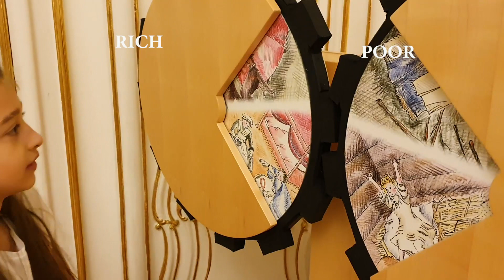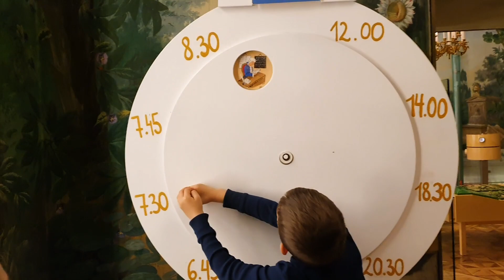Kids museum at Schönbrunn Palace. Funny video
Children play and imagine they are princes and princesses.They dress up imperial suits, ride horses, dress up princesses, visit the royal palace, see the occupations of the emperors and servants.
Puzzle for kids. Animals, fruits and vegetables. Children like this toys and learn how puzzle make